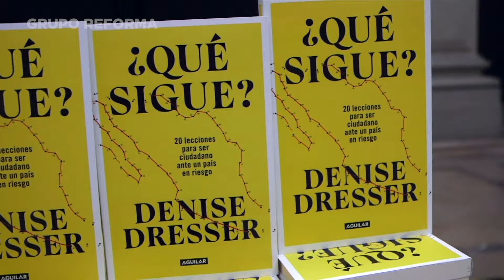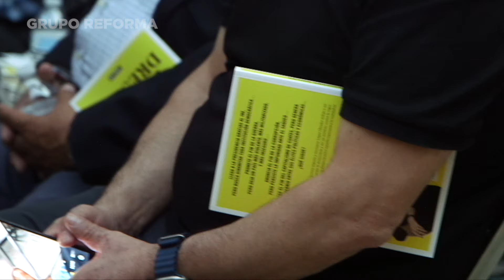Advierte Denise Dresser riesgo de 'morenización' del Estado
Dresser advirtió que Plan C de AMLO y Sheinbaum pretende 'morenizar' al Estado, capturando contrapesos que resisten; desafía libertades y democracia.